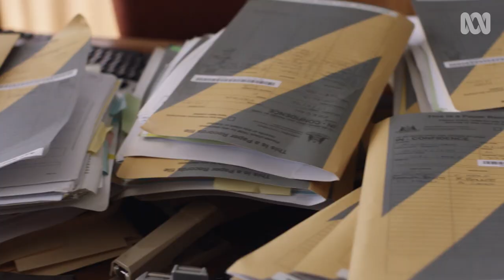Stateless | What is Stateless?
The Stateless cast discuss the key themes and storylines of the show.

Inspired by true events; a woman escaping a cult, a refugee fleeing with his family, a father trapped in a dead-end job, and a bureaucrat on the verge of a national scandal find their lives intertwined in an immigration detention centre.